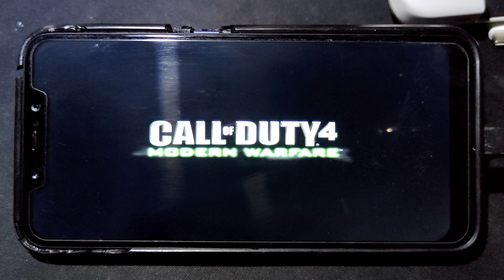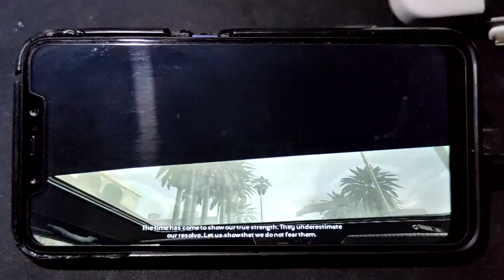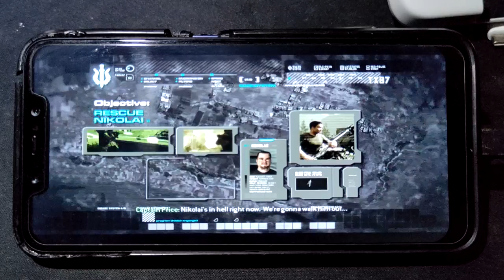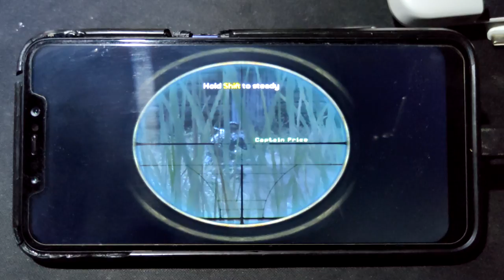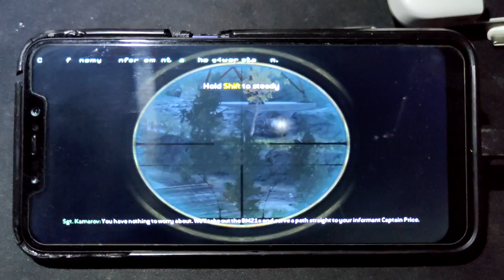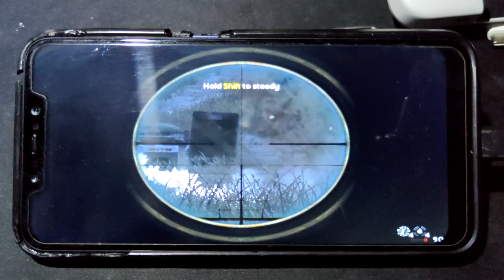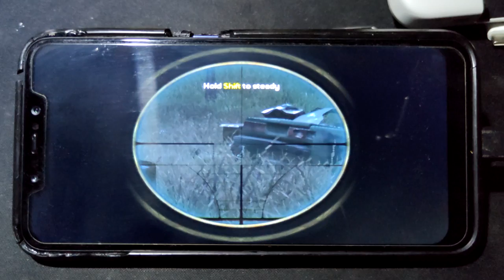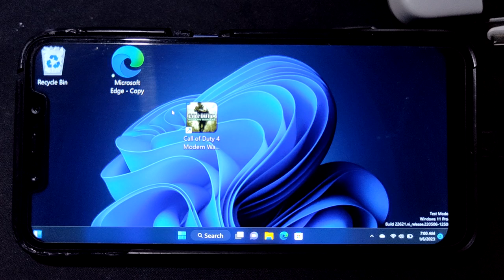CALL OF DUTY 4 Modern Warfare on Poco F1 using windows 11 arm64